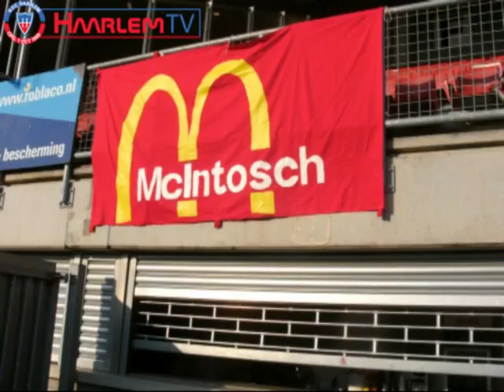MVV - HFC Haarlem 0-0, Compilatie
Haarlem herstelde zich enigszins van de 6-1 oorwassing tegen Veendam door 0-0 te spelen in Maastricht. MVV, vorig seizoen nog deelnemer aan de play-offs, is de competitie matig begonnen met één punt uit twee wedstrijden.